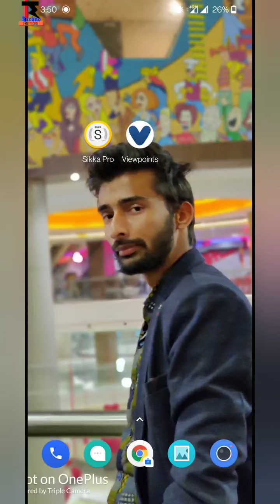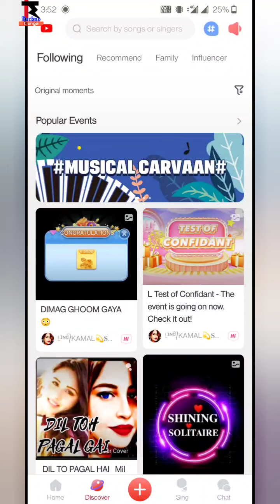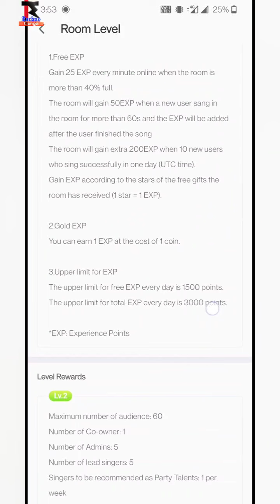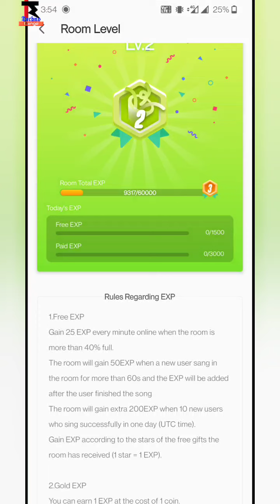starmaker new update 8.9.1 🔥 top 3 features added in starmaker | device logged in elsewhere notice⚠️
starmaker ka new Update aa chuka hai guyz, 8.9.1 version me update kare and paye new features 🔥 id logged in elsewhere feature to track your starmaker id...